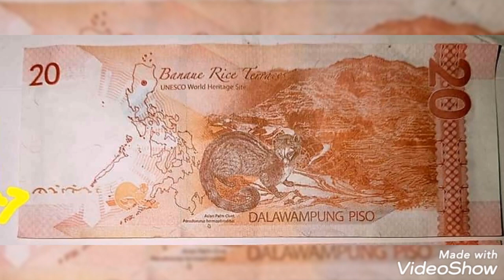20 pesos philipina Error note Value and price rare